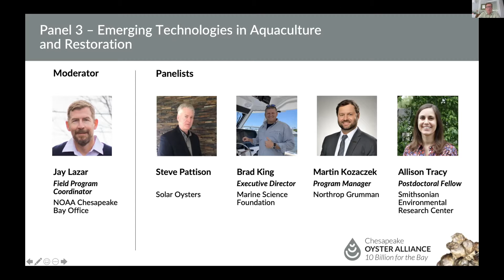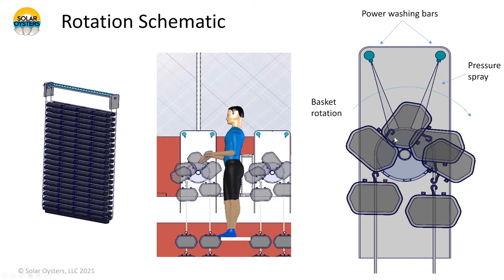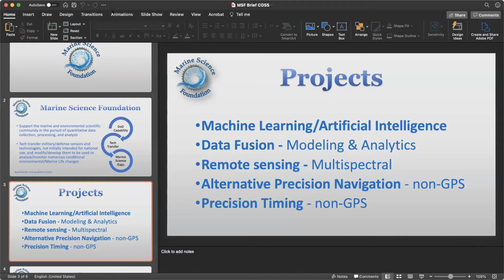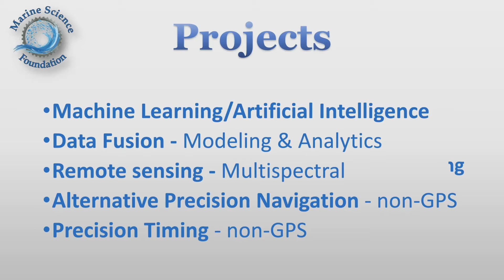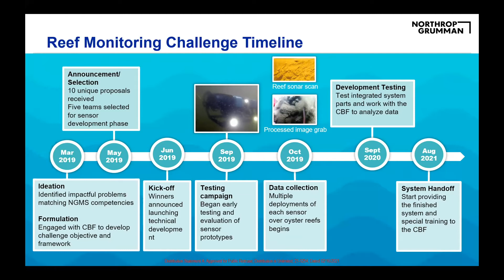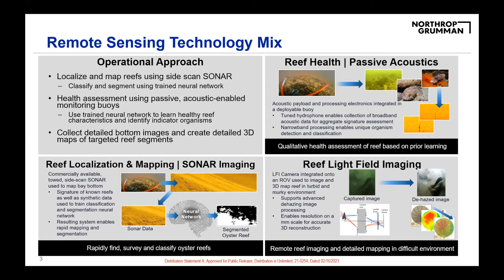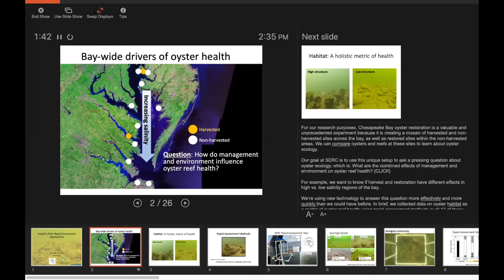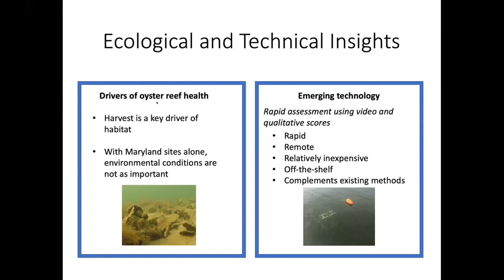COSS Panel 3: Emerging Technology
The Chesapeake Oyster Science Symposium's third panel was titled Emerging Technologies in Aquaculture and Restoration.

Guest speakers included:
- Steve Pattison, Solar Oysters
- Brad King, Executive Director, Marine Science Foundation
- Martin Kozaczek, Program Manager, Northrop Grumman
- Allison Tracy, Postdoctoral Fellow, Smithsonian Environmental Research Center

This panel was moderated by Jay Lazar, Field Program Coordinator at NOAA Chesapeake Bay Office.

The symposium was presented by the partners of the Chesapeake Oyster Alliance and supported by the Chesapeake Bay Foundation.